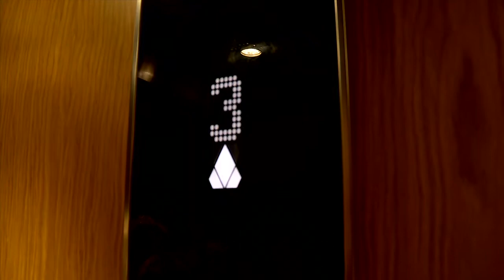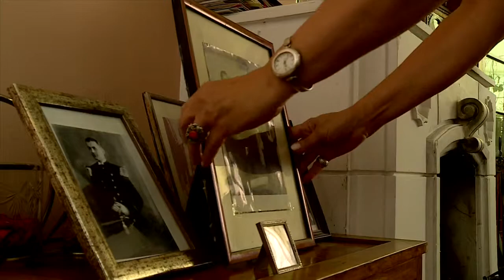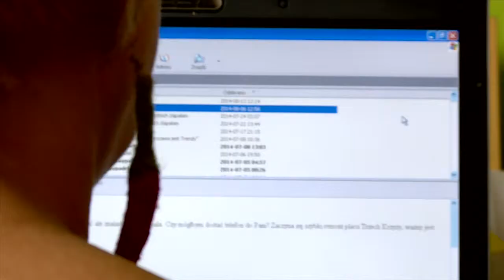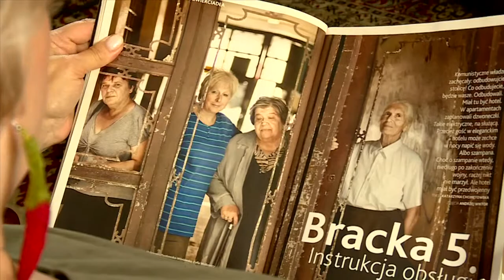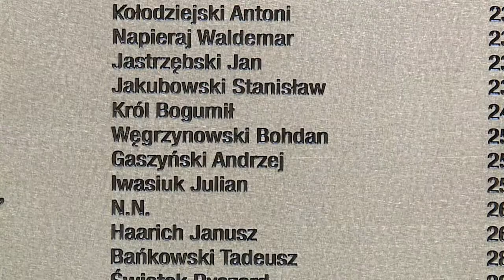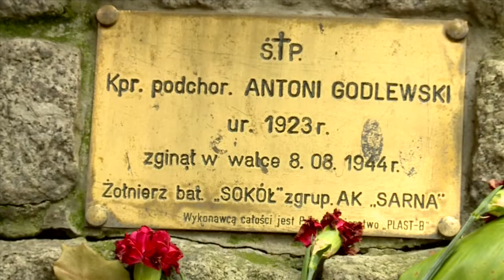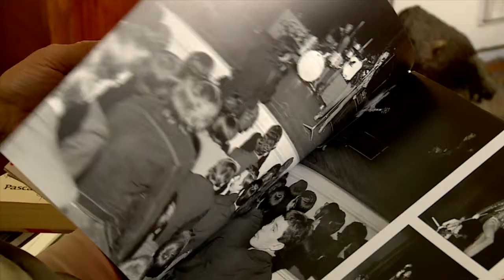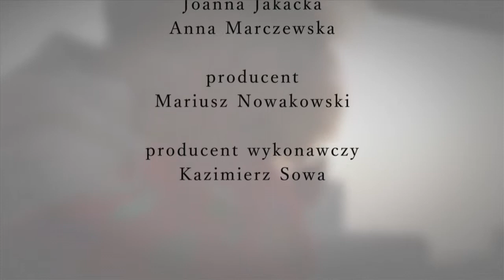Zyc nie umierac ODC1